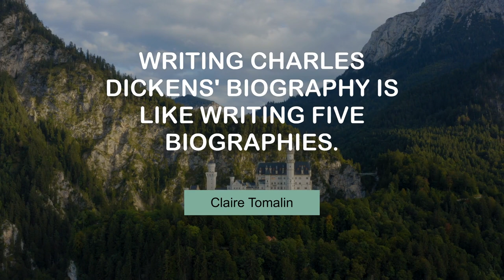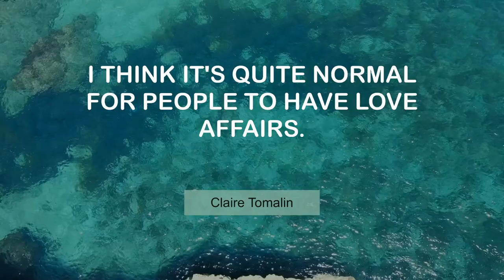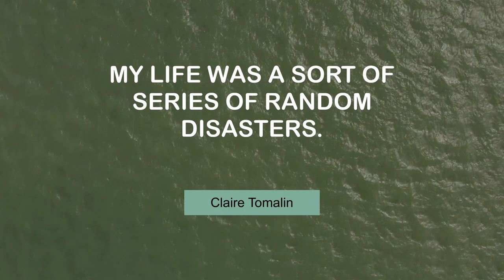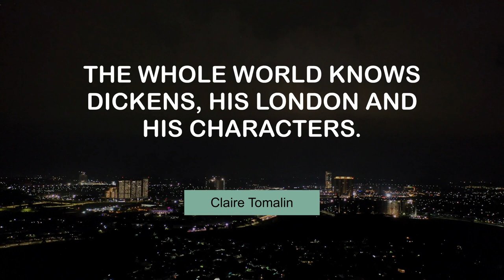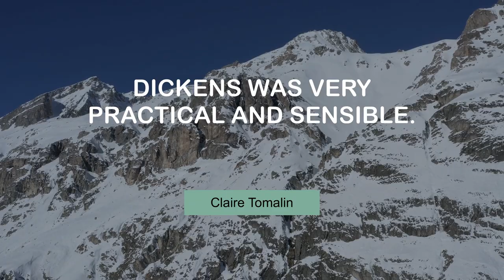Claire Tomalin's Inspiring Quotes | @MyMotivationMantra | Stay Hungry, Stay Foolish!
Superb Quotes of Claire Tomalin | Your Path to Success

00:00 Dickens belongs to the English people. - Claire Tomalin
00:24 Writing Charles Dickens' biography is like writing five biographies. - Claire Tomalin
00:40 Writers often feel obliged to adopt some sort of public appearance. - Claire Tomalin
00:57 I think it's quite normal for people to have love affairs. - Claire Tomalin
01:13 I'm usually convinced that what I'm working on is a total disaster. - Claire Tomalin
01:30 All writers behave badly. All people behave badly. - Claire Tomalin
01:46 I always try to travel light. - Claire Tomalin
02:03 My life was a sort of series of random disasters. - Claire Tomalin
02:19 The book doesn't end when you finish writing it. - Claire Tomalin
02:36 The young Dickens was so alive, so self-confident, so funny. - Claire Tomalin
02:52 The whole world knows Dickens, his London and his characters. - Claire Tomalin
03:09 It's a difficult thing to lose a child, a grown-up child. - Claire Tomalin
03:25 Dickens is always full of surprises. - Claire Tomalin
03:42 I always feel sad when I come to the end of a book. - Claire Tomalin
03:58 Dickens was very practical and sensible. - Claire Tomalin
04:15 I know it sounds pathetic, but I don't know who I am. - Claire Tomalin